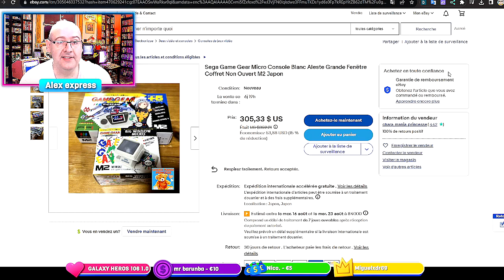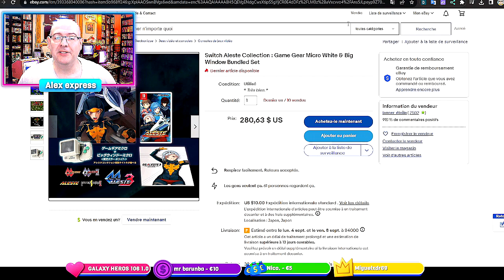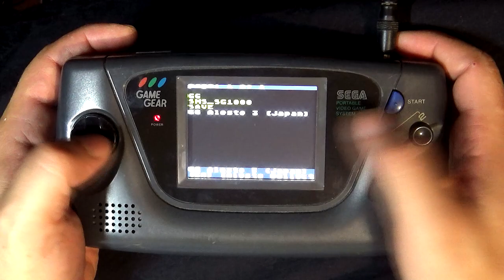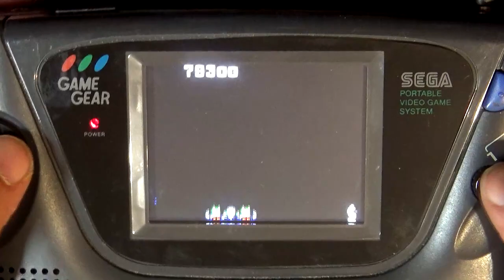GG aleste III sur Sega Game Gear et Analog Mega SG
⬇️⬇️ TOUTES LES INFOS ICI CLIQUEZ POUR LES LIRE ⬇️⬇️

Sega avait sorti il ya deux ans le jeu GG aleste Game Gear sur ps4 / switch et la micro game gear mais que donne le jeu sur la vraie Sega Game Gear ( et sur FPGA avec l Analog Mega SG ) ?

le jeu sur switch sur amazon

la micro console blanche sur ebay

00:00 générique
00:10 la compil aleste
1:30 le trailer de la compil aleste ps4 / switch
3:21 GG aleste III sur analog mega SG
7:39 GG aleste III sur Game gear